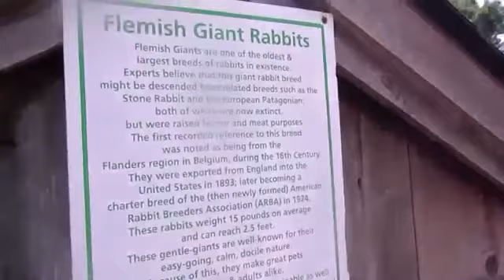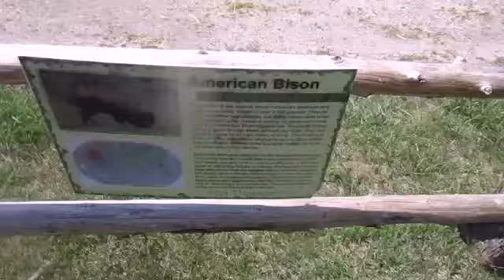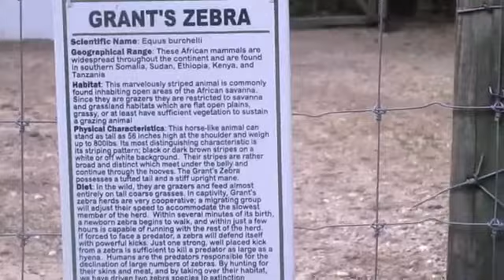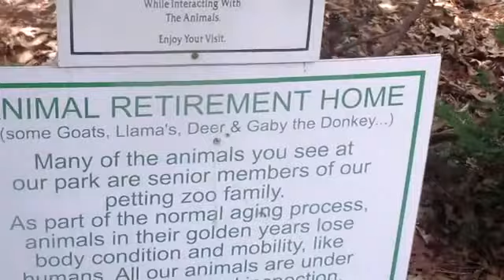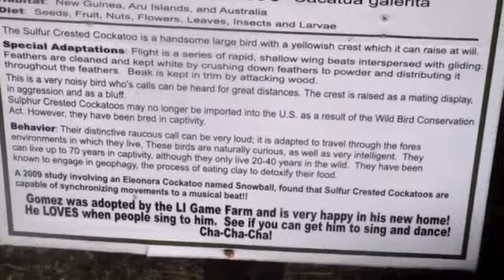VISIT TO THE LONG ISLAND NY GAME FARM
second ch: THEGRESSHOW
third YouTube channel: fromthebleacherssportsshow